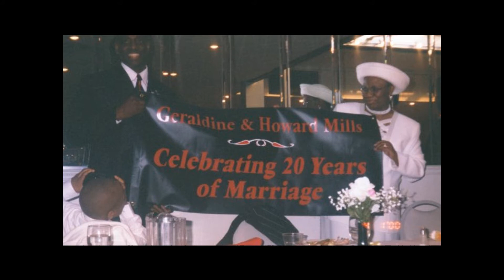PLEASANT THOUGHTS - THE TREASURE CALLED FAMILY